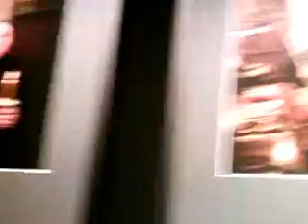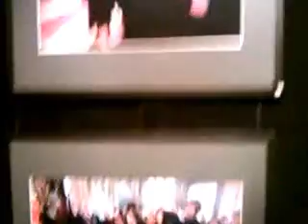Cerkiew św Mikołaja w Białymstoku 01